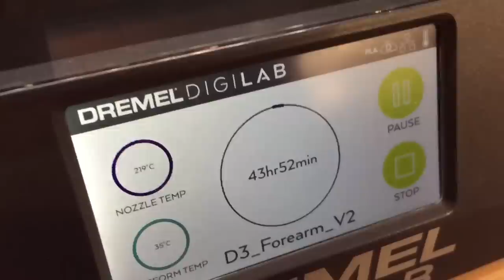How To Make - The Stark Nano Gauntlet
I`m just an hobbyist that loves to make Props and other stuff.
And so I am sharing this build just for the love of creativity.

My added "joints" to the fingers for making it work as a display piece. Thingiverse
But, keep in mind. I'm still learning to 3D model. So some sanding etc. is needed to make them fit perfectly. Enjoy;)

Music and editing with Adobe Premiere Elements.

Additional music from the YouTube library.
Track: "Price Check" and "Slip"

Remember.
I myself am only an amateur at this.
So if you rely on the information shown or voiced in this video, you do so at your own risk.
Read the labels of all glues, paints and other materials you use and always follow the proper instructions.
And naturally, all the opinions voiced or shown in this video are only my own opinions.